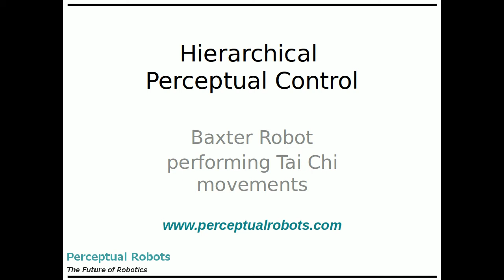Baxter Robot Tai Chi again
Narrated version of the Baxter robot controlled by perceptual control systems, demonstrating protection against unknown disturbances, graceful degradation with partial function loss and synchronisation of sequence control.

The methodology achieves control of the robot arms without the need for prediction, a priori computation or kinematics.

This was implemented on the Baxter robot in the Robotics Innovation Facility at Bristol Robotics Laboratory using ROS and PCT Framework.